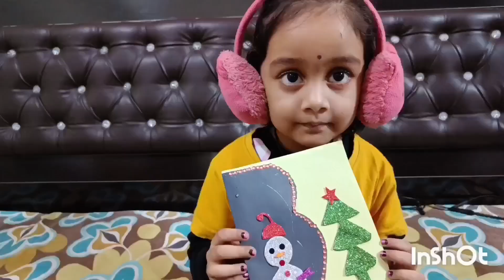Christmas craft for kids/Christmas craft ideas/ merry Christmas/Happy Christmas 2023/Xmas 2023/craft